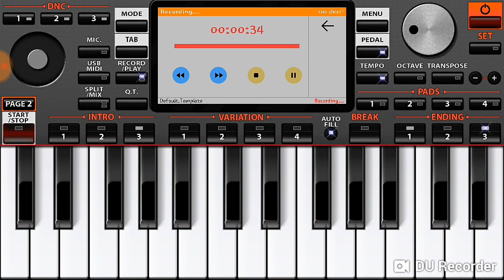rinku deriya nagin song on ORG 2019 | India's most popular nagin tune